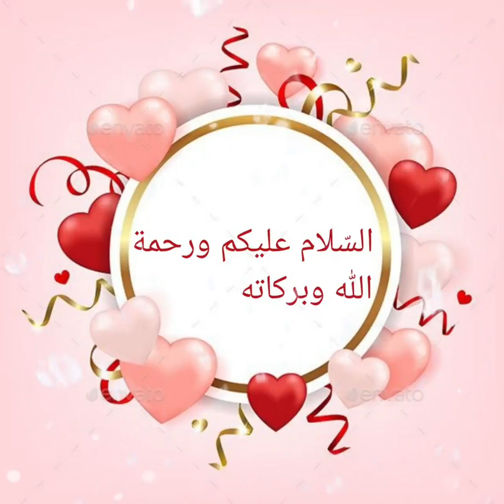Salam Video Gif